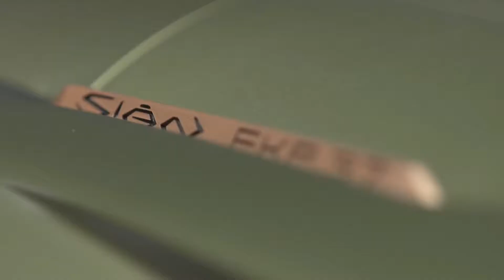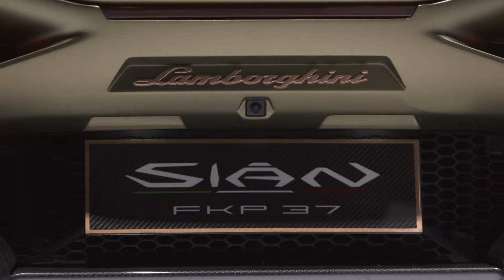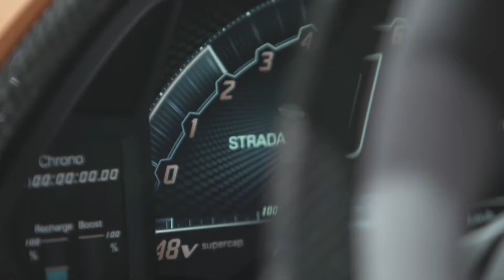Lamborghini Sian - The Most Fatest & Powerful Lamborghini Ever Made In 2019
Hey guys in this video i will show you the New Lamborghini Sian - The Most Fastest & Powerful Lamborghini Ever Made In 2019

We make these videos to motivate people and inspirate them for a Better Future. Our understanding is that it is in correlation to Fair Right Use, however, given that it is open to interpretation, if any owners of the content clips would like us to remove the video, we have no problem with that and will do so as fast as possible.

1)This video has no negative impact on the original works (It would actually be positive for them)
2)I only used bits and pieces of videos to get the point across where necessary.

Thank you guys for your support! Let's grow together, share my videos with your friends! Thank You so much!